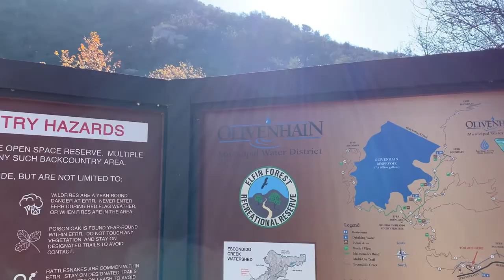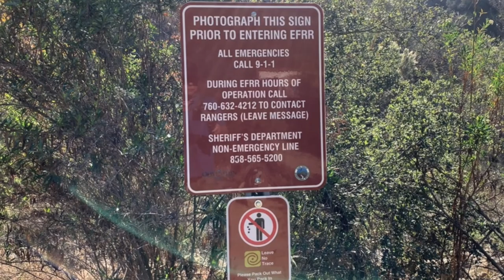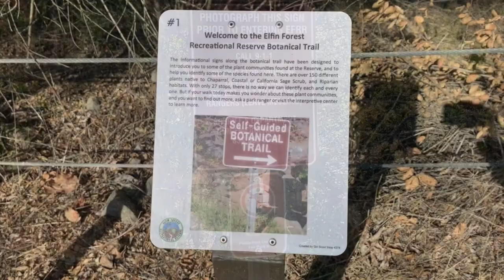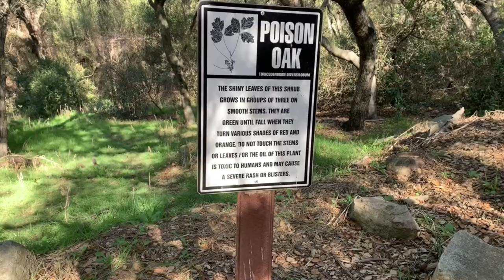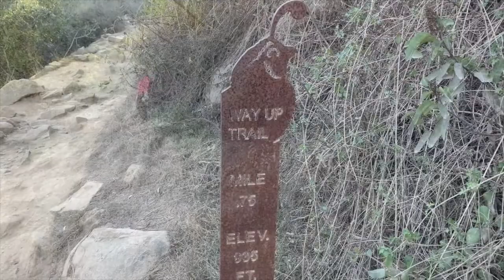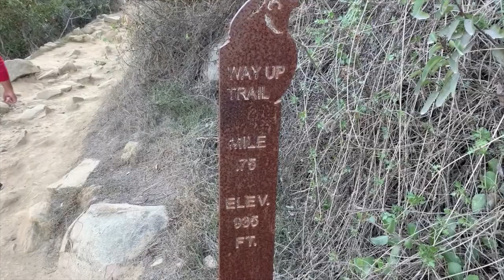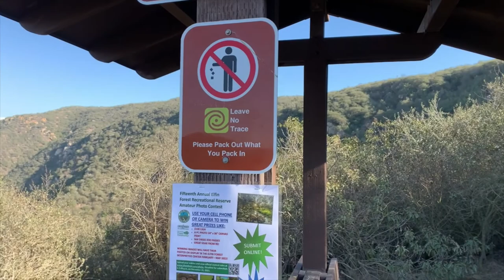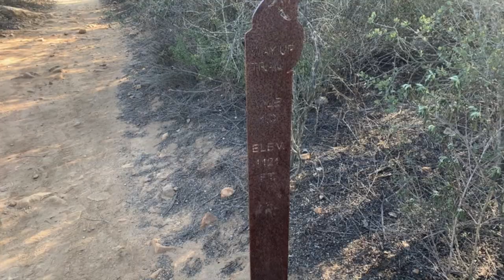Elfin Forest Recreational Reserve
With 11 miles of hiking, mountain biking, equestrian trails, picnic areas and scenic mountain viewing points, the 784-acre Elfin Forest Recreational Reserve (EFRR) in San Diego County is a natural beauty where wildlife, native plant communities and natural resources abound.

EFRR contains a section of the Escondido Creek which flows year-round from Lake Wohlford in Escondido to San Elijo Lagoon in Cardiff-By-The Sea. EFRR opened in 1992 and has eight overlooks which provide views of the Pacific Ocean, Channel Islands, Coronado Islands, the Laguna, Palomar and San Bernardino mountain ranges and Olivenhain Dam and Reservoir.

Thank you to the following very talented people for their music.

Kiss the Sky - Aakash Gan

Track: Lullaby
Artist: JVNA